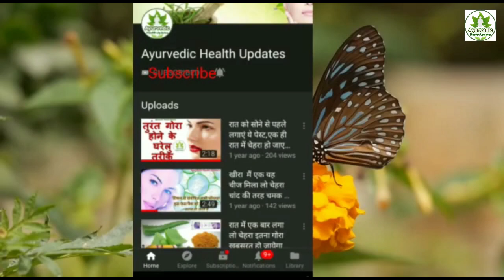She is 40 but Looks 20 with Anti Aging Green Tea Face Pack - Skin Tightening Face Pack, GLASS Skin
इस पैक को लगाने से आप 40 की उम्र में भी दिखेंगे 25 के। Anti Aging Home Remedy। Skin Whiting Brightening for Green Tea।

Green tea for younger looking skin. Green tea to remove wrinkles and skin whitening face pack.
Welcome to Ayurvedic Health Updates. We provide you home remedies for health, skin, hair and all beauty problems.